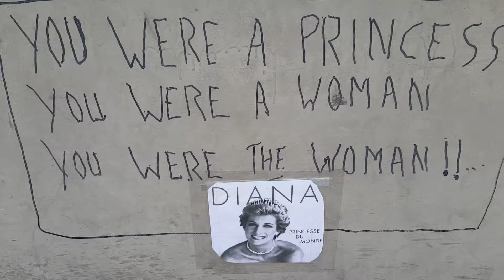Diana memorial in Paris, July 2018.